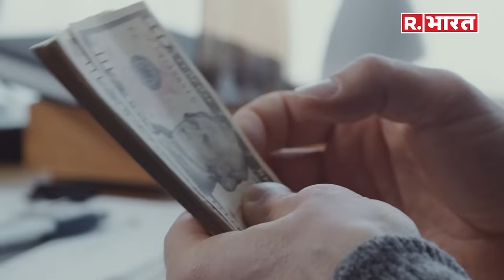World News : Europe देश की एक सरकार का अनोखा आईडिया, जानें कैसे बन जायेंगे आप लखपति ! | Ireland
अगर आपको ये कहा जाए की आप गांव में जाकर बस जाएं तो आपको लाखों रुपये मिलेंगे.. कहा जाए की किसी टापू पर जाकर समंदर किनारे घर बसा लें.. तो आपको वहां घर बनाने और कारोबार शुरु करने के लिए पैसे मिलेंगे.. यूरोप के एक देश ने अपने बाशिंदों को यही ऑफर दिया है.. लेकिन सवाल उठता है की एक तरफ जहां सुंदर वादियों में बीच पर जाने के लिए लोग जहां लाखों खर्च करते हैं.. वहीं ये सरकार यहां उलटा पैसे दे रही है.